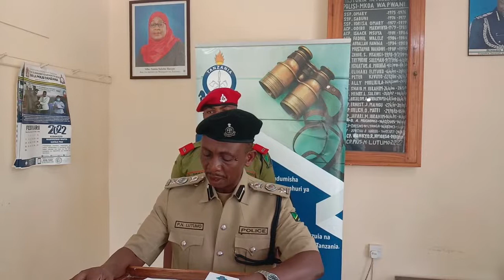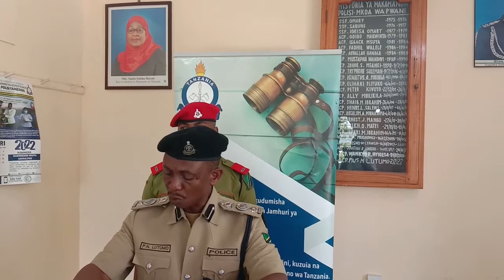WATU 65 MBARONI KWA UUZAJI BANGI, WIZI NA KUHUJUMU MIUNDOMBINU YA TANESCO.